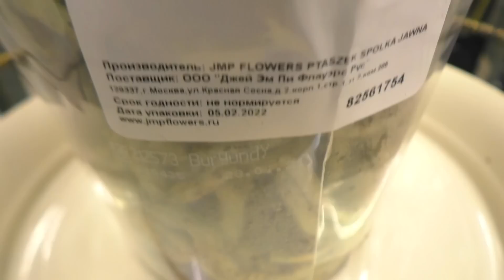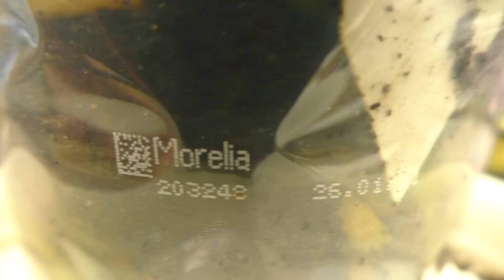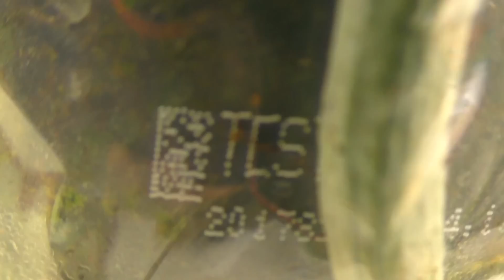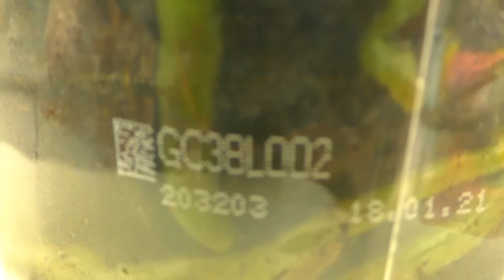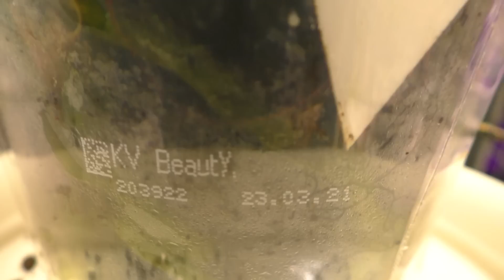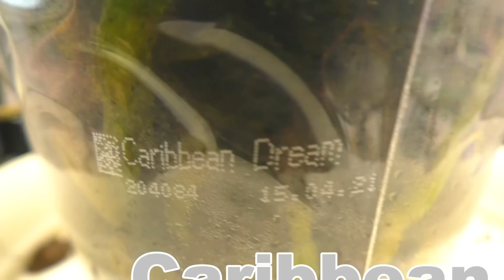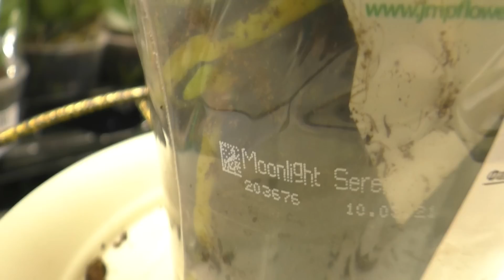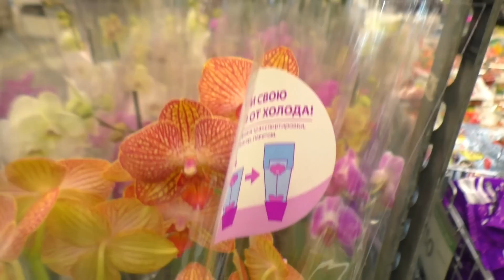600 Орхидей JMP в Леруа Мерлен. Обзор для всех Влюбленных 😊💐 в Орхидеи!!! КРАСИВЫЕ и С НАЗВАНИЯМИ.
Орхидеи С НАЗВАНИЯМИ на День Святого Валентина - 14 февраля, в Леруа Мерлен на Доваторов , г. Ростов-на-Дону. Прекрасные СОРТОВЫЕ Орхидеи. Смотрите этот видео обзор
ССЫЛКИ и ПОДСКАЗКИ в этом ВИДЕО :